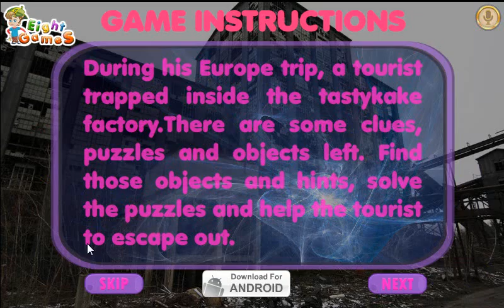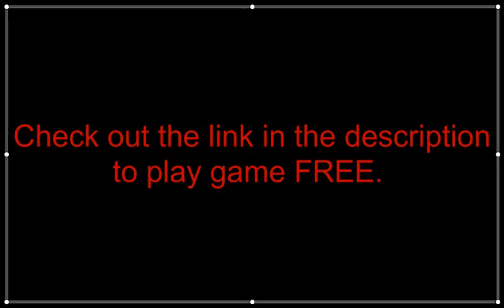Abandoned Tastykake Factory Escape By EightGames WalkThrough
During his US trip, a tourist trapped inside  Abandoned Tastykake Factory.There are some clues, puzzles and objects left. Find those objects and hints, solve the puzzles and help the tourist to escape out.